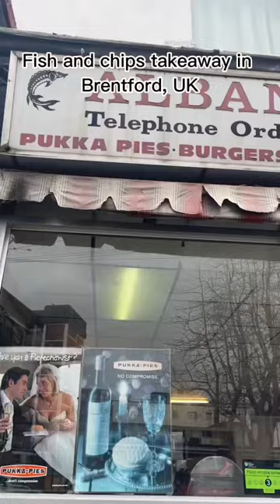Fish and Chips!